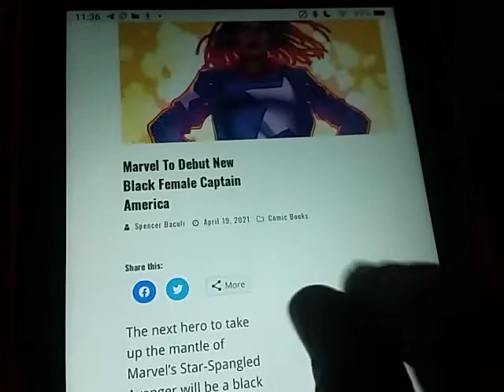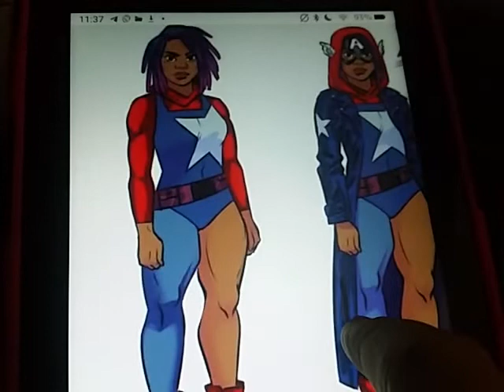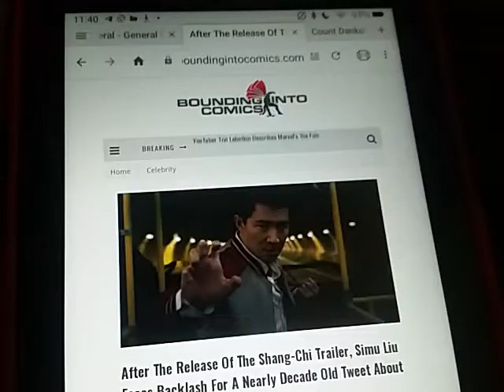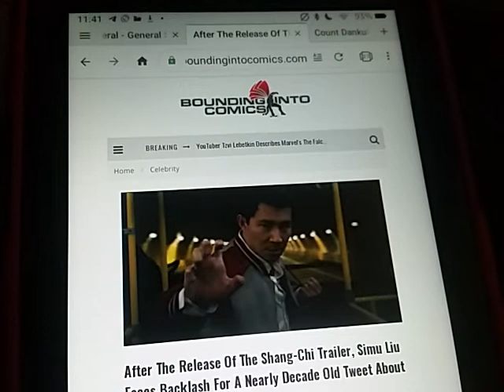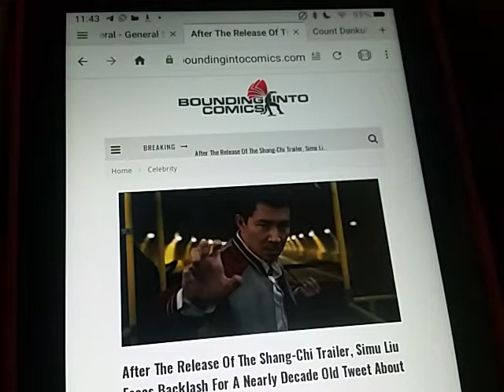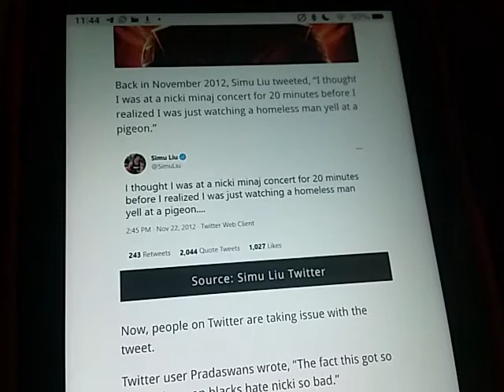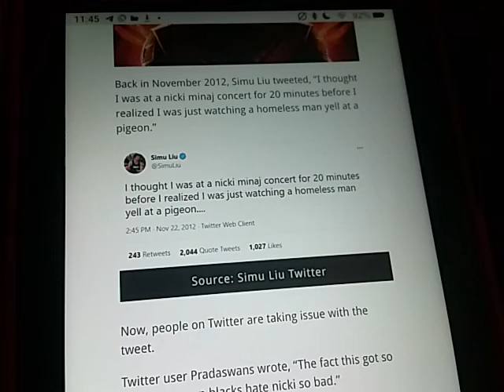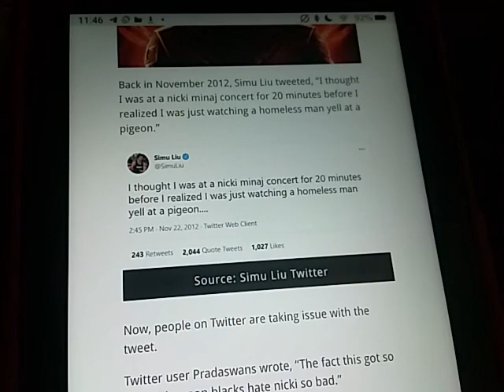Nicki Minaj is beautiful and talented. Cap America had bewbs now. Comics are dead, Tom Brevort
Support